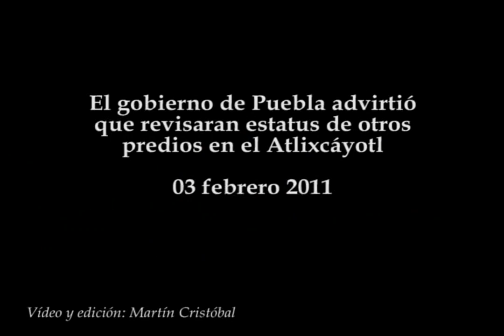Gobierno de Puebla revisaran más predios del Atlixcáyotl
El gobierno de Puebla advirtió que revisaran estatus de otros predios en el Atlixcáyotl
03 febrero 2011